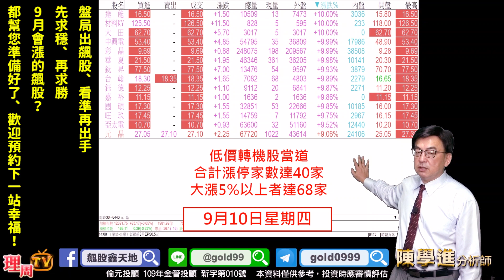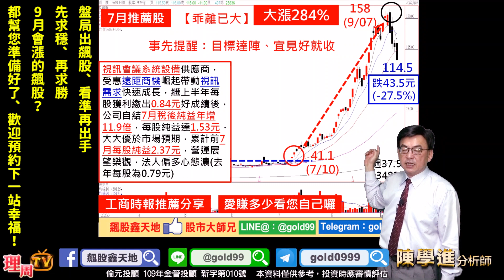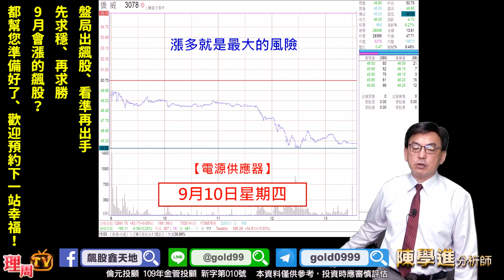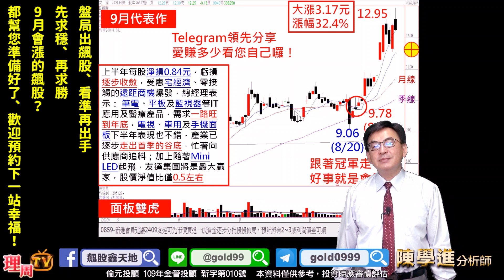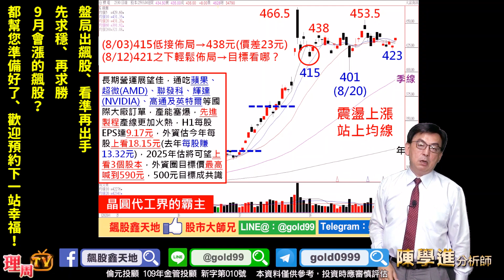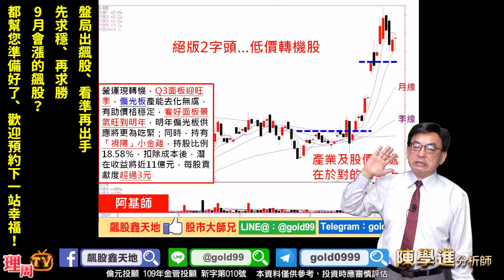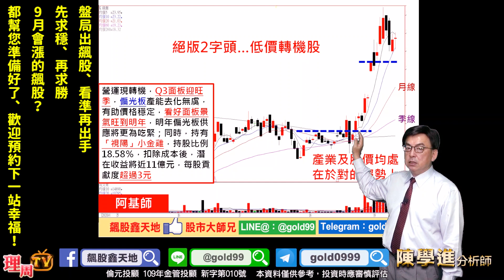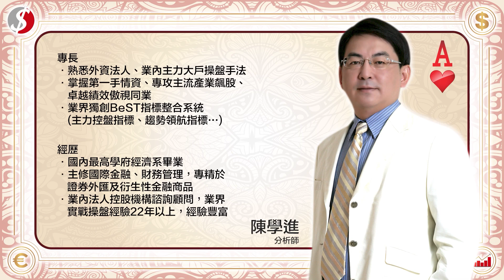理周TV-20200910 盤後-陳學進 飆股鑫天地／盤局出飆股、看準再出手、先求穩、再求勝、9月會漲的飆股？都幫您準備好了、歡迎預約下一站幸福！